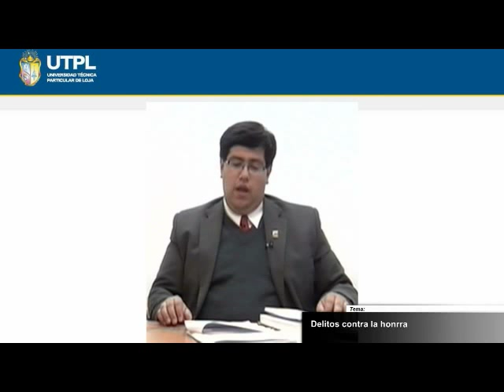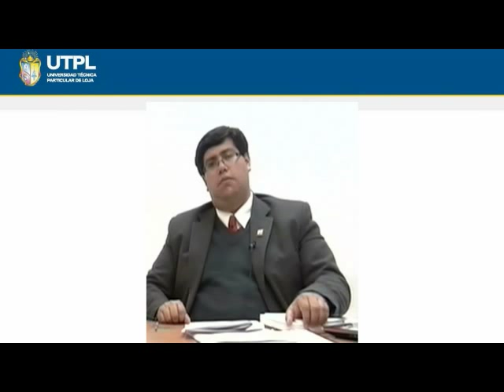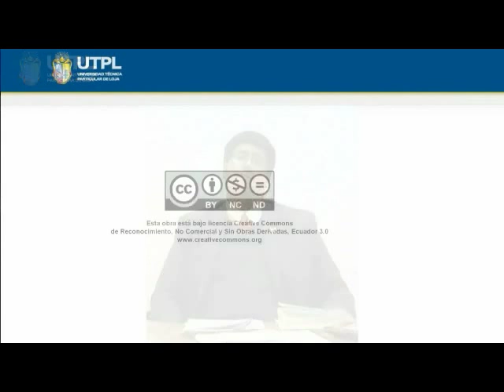UTPL DELITOS CONTRA LA HONRA [(ABOGACÍA)(DERECHO PENAL II)]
Abogacía
Derecho Penal II
Tema: Delitos contra la honra
Ponente: Abg. José Pablo Cabrera Moreira